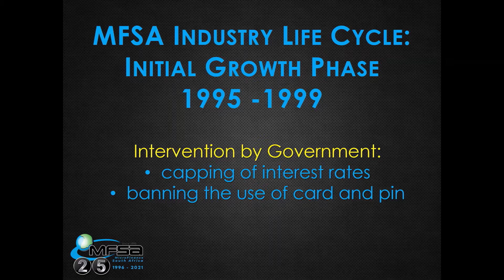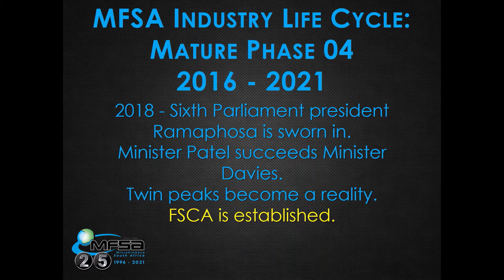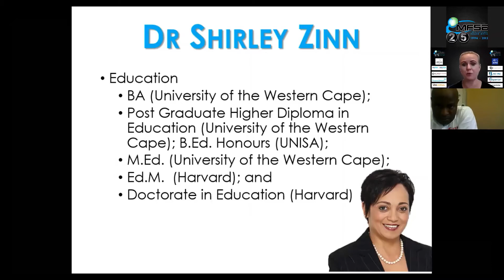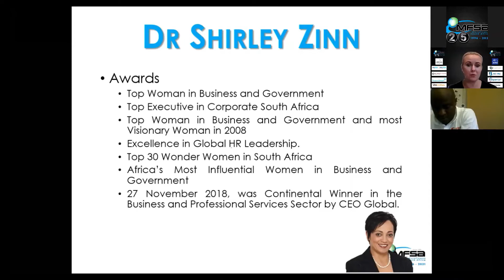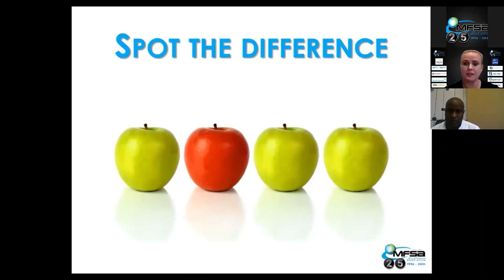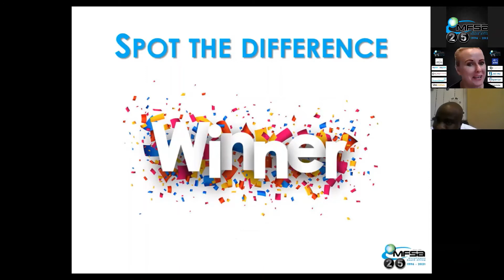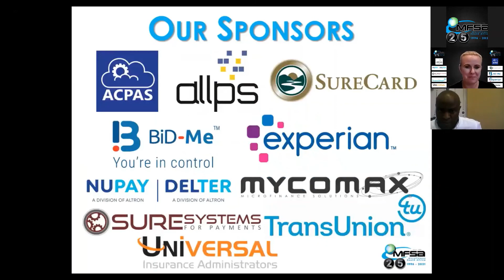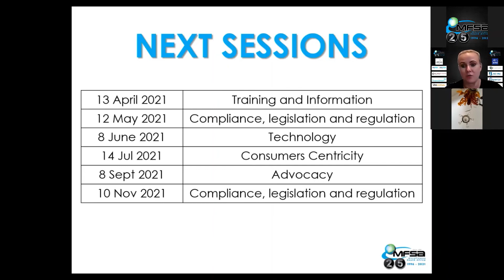MFSA Digital Contact Session | Making order out of chaos | 16 March 2021